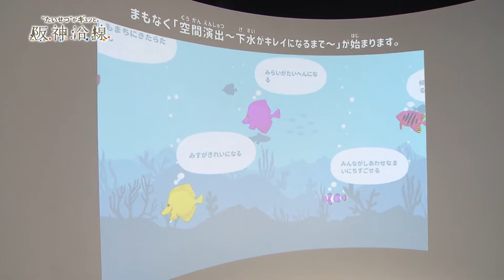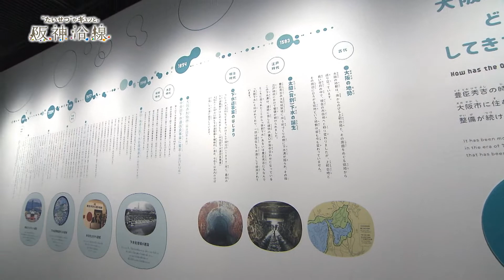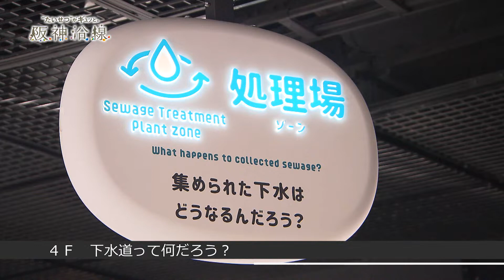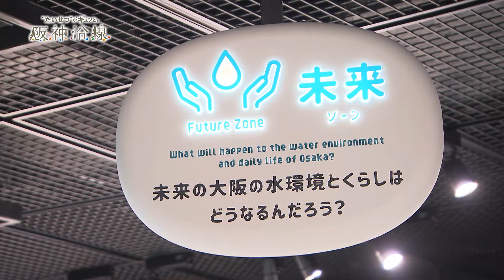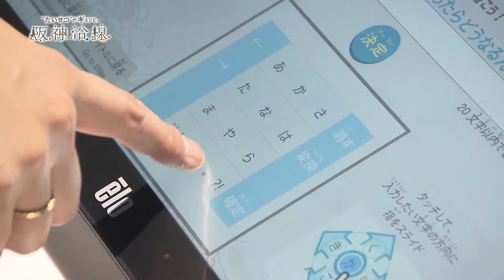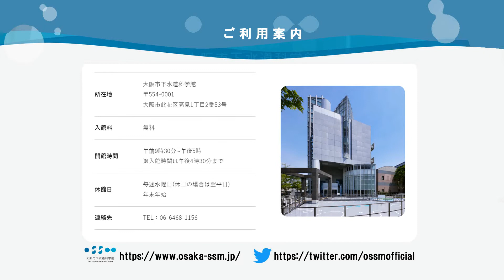阪神電鉄【公式】“たいせつ”がギュッと。阪神沿線「大阪市下水道科学館 広報担当 藤田 澄恵さん」（2022年11月）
今回は、今年の4月にリニューアルオープンした「大阪市下水道科学館」をご紹介します。身近にありながら意外と知らない下水道。“見て”“触れて”“体験して”下水道にまつわる「ハテナ」を「なるほど！」に変えていきます。